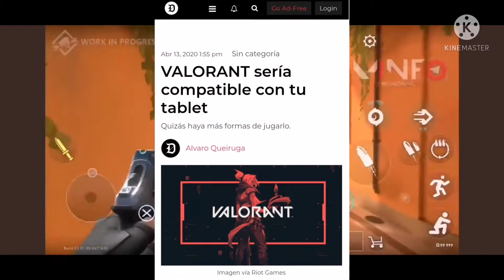🕹️🚀 VALORANT MOBILE GAMEPLAY // ¿SE filtro la BETA??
Hana circulando un video en donde se ve lo que sería el gameplay de Valorant Mobile el nuevo shooter que estaría aterrizando a Android próximamente, incluso se está diciendo que la beta está próxima a salir, ¿que tan cierto es esto? Bueno pues aquí te digo mi opinión así que PUSHALE PLAY!!!

Recuerda que esta es única y exclusivamente mi opinión la cual puede diferir completamente de la tuya que puede ser expresada con respeto en la caja de comentarios

Ya hay Instagram dedicado exclusivamente la canal !

Hay juegos de azar y mujerzuelas...a veces...bueno no, pero está genial, ahí te veo 🤗🤗 🤗